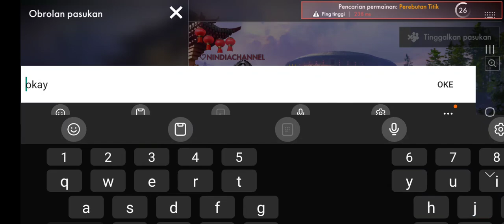World War Heroes Gameplay - Sultan MABAR Moments PART 33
Game perang dunia,
Game,
Games,
Fps game mobile,
Game perang-perangan,
Game tembak-tembakan,
World war heroes gameplay,
World war heroes game,
World war heroes new pistol,
World war heroes new season,
World war heroes,
Perang nazi,
Game perang kualitas hd,
Game perang terbaik 2023,
World war heroes cz pistol,
World war heroes udm 42,
Action games android,
Android games,